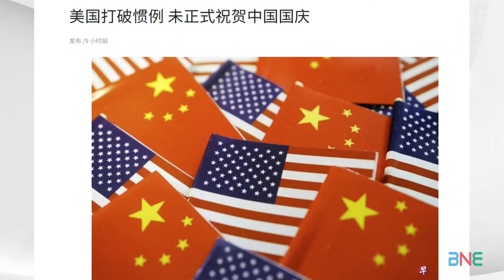歷史首次！美國拒祝中國「國慶」！賴岳謙：習拜會無意義，跟美國黃昏政府有什麼可聊！11月全球焦點就是中國！@BNESummer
主持人：三妹
连线嘉宾： 时事评论员 赖岳谦

🔈今日话题：
黎巴嫩地面第一战!以军损失惨重!至少8人死亡47人重伤!
伊朗导弹90%击中目标!“法塔赫”破以色列“不破金身”?
资深将领说服领导人改变战略!伊朗动用导弹拒当弱鸡!
中国飞机炮火中逆行至黎巴嫩撤侨!飞行轨迹曝光!
中国自黎巴嫩撤侨215人! 含港台同胞及外籍家属!
中东全面战争一触即发!中方代表提出四个“必须”!
中越西沙冲突!越南10伤3骨折!中方回应:行动专业克制！
南部战区在南海进行战备巡航!中马对峙中国战舰卸下炮衣!
习近平拜登未来几天通话! 美国打破惯例!迄今未正式贺中国国庆!
巨款买废铁!台湾民众气炸! 雷神恶意抬价军售台湾求偿!
谁管你小老弟!中国正式起诉加拿大!中美商务部长却要通话！
中国电动车领域传喜讯 !9月份交易创纪录! 比亚迪刷新单月纪录
中俄海警首度进入北极海联巡!加拿大组北极盟国制衡中俄!
俄大使:俄中武装力量合作成为世界实践中的新词!

微博：Summer不要冬天
抖音：新西兰三妹 “BNESummer” + 主持人三妹（直播版）“BNESANMEI"
B站：  新西兰三妹Summer
感谢去一年加入会员的朋友们。 因为有你们.
我们邀到了沈逸教授，邱毅，小舰长等等的新嘉宾！
所以。。。赶紧去 【加入会员】吧~！